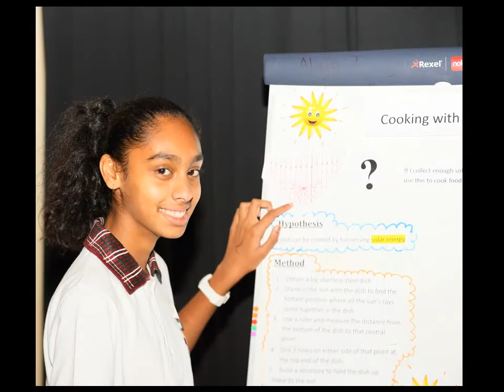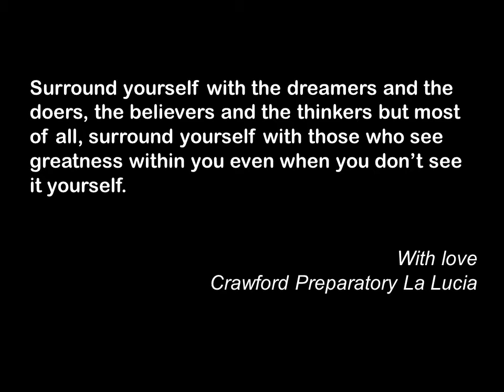Crawford Preparatory La Lucia Grade 7 Valedictory 2015